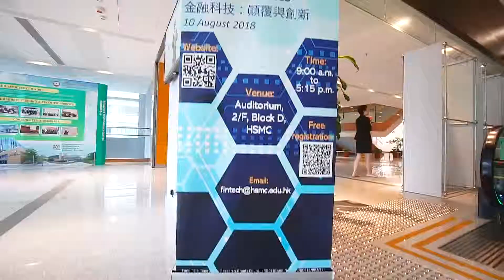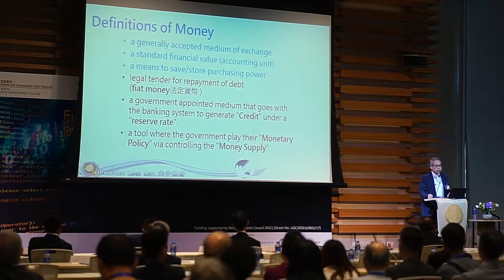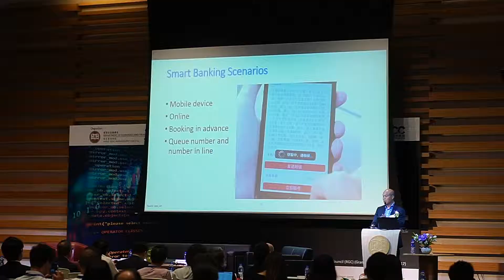恒生大學 Fintech Forum